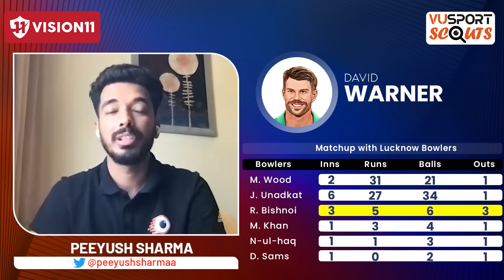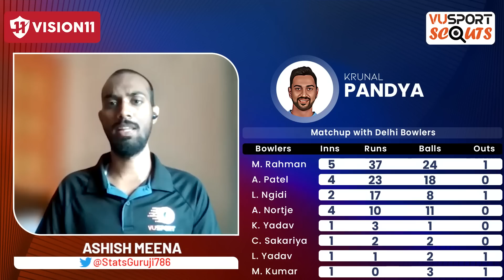Lucknow vs Delhi: VUSport Scouts ft. Anurag Dwivedi, Peeyush Sharma, StatsGuruji & Pratik Gosar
IPL 2023: LSG vs DC Match Prediction and Fantasy Cricket Tips

Watch the exciting IPL 2023 match between Lucknow Super Giants and Delhi Capitals. VUSport Scouts is back to help you with the latest match predictions and fantasy picks featuring our scouts Anurag Dwivedi, Peeyush Sharma, StatsGuruji & Pratik Gosar! In this preview, we analyze the teams, discuss their strengths and weaknesses, and make predictions for the upcoming match. We also provide fantasy cricket tips to help you make the best fantasy team for this match.

Timeline:
0:00 - Fantasy Prediction:
2:17 - Top Picks for LSG vs DC
7:52 - Player to Avoid
11:35 - Base Team for LSG vs DC
16:20 - Free ABD Signed Bat Giveaway